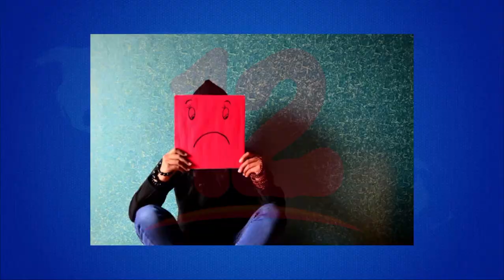Problemas depresivos deben ser tratados con especialistas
Noticias12Nicaragua Psicóloga recomienda que los diversos padecimientos psicológicos sean tratados a tiempo para evitar las ideas suicidas.